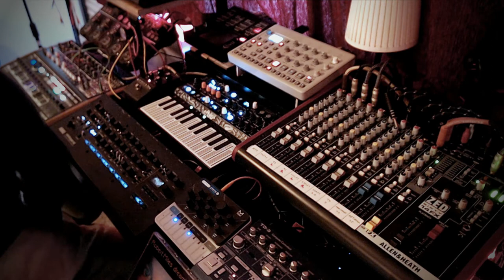Robert Miles' Children - the ultimate ambient version, with a twist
The track that defined Robert Miles' career, Children, was one of the biggest-selling dance music singles and made a huge impact in the mainstream when dance music had no major presence on the radio in the mid-'90s.

No doubt that he shaped the aesthetic of trance music and managed to go fully mainstream with his “dream house”  sound in his early years. However, his music knew no boundaries; he devoted his whole musical career to experimentation, taking this “dream house” sound in a dramatically different direction that no longer had the commercial appeal that made him a star name.

Children was an international sensation and it was a bit cheesy actually, but it's one of the few tracks that would take me to a certain time instantly. So I wanted to pay a tribute.

RIP Robert Miles
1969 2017